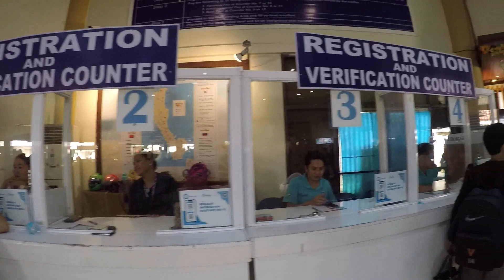🇵🇭 Boracay Escapade with Ricahmae & Kattie my Love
Enjoy travelling to experienced and see different places. Shared my stories and memories to all those people surround me and willing to listen. Its a choice of freedom to choose what we liked. Travelling is one of the best choice and good medicine. To encounter different races of people, making  friends, sharing their culture with us. I experienced a lot about travelling, sometimes ups and down and you cannot avoid it.
I love to hike, trek, enjoying different foods from other countries. As a traveller , meeting people with the same interest is awesome. Sharing our own ideas and knowledge about one country to another.  Every country has something special and unique to offer. We love nature, hiking or trekking. We enjoyed it very much. We have had a lot of travel experiences like climbing in the mountain of 5000 high altitude.
 (Be careful of high altitude sickness)
Life is too short to just  sit in one corner and continue dreaming. Make it happen and live the life to the fullest. A traveller

Travelling makes us free of mind. Learning different culture, laguanges, foods etc.